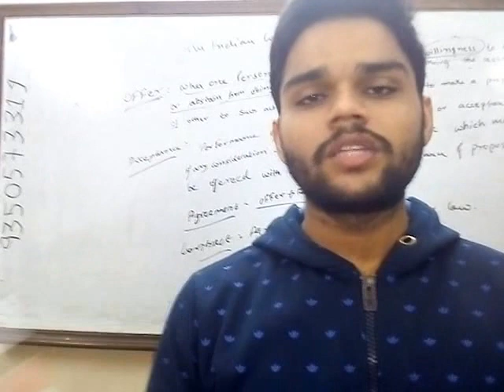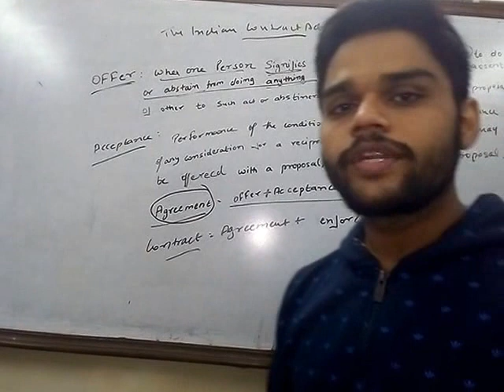Introduction of Indian contract act ,1872 by Kushank mittal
Mittal Education m.9350573319